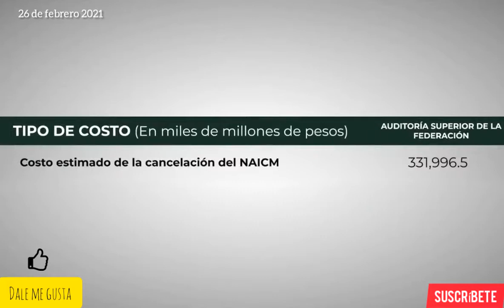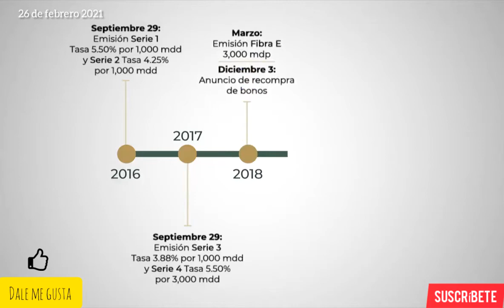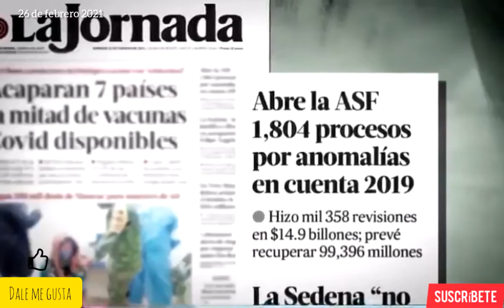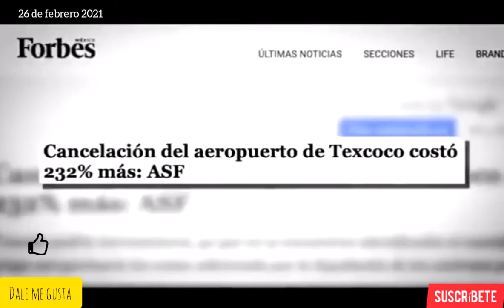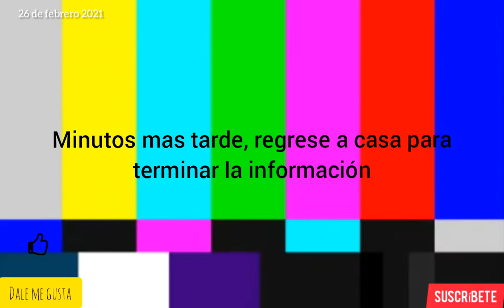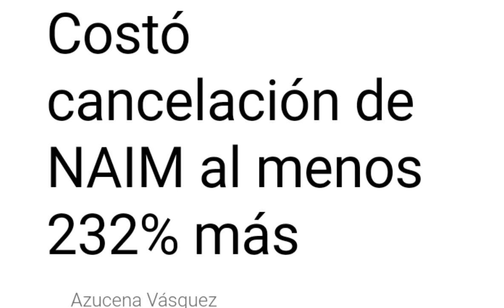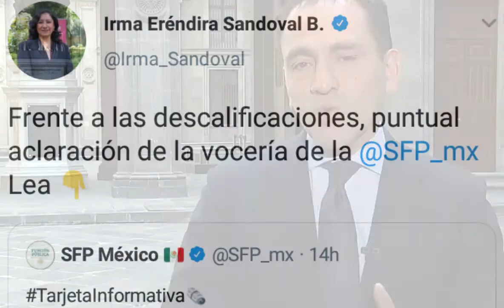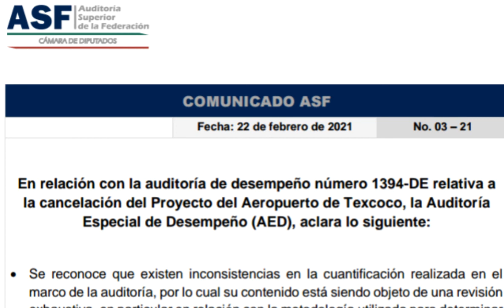COLMENARES DEBE DE DEJAR LA ASF, AMLO SUPO QUE FUE GOLPETEO POLÍTICO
Mexicanos y Paisanos Tabasqueños. La ASF sigue dando de que hablar y mas sobre su titular David Rogelio Colmenares Paramo, el error garrafal es algo que no debe de ocurrirle a la auditoria, ya que en ella cae toda la responsabilidad sobre el transparentar los actos irregulares de cada partido, dependencia gubernamental y hasta la propia presidencia de la república. Saludos